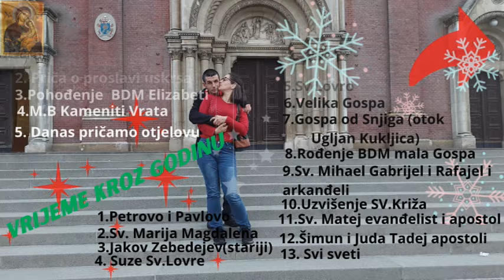Naš sin malo vježba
Naš sin se polako priprema za sutrašnje nove vježbice na Goljaku di ga svaki tjedan vodimo što drugo reci a i sam pokazuje interes za time znam da ga treba malo motivirati a bože moj život treba biti motivator